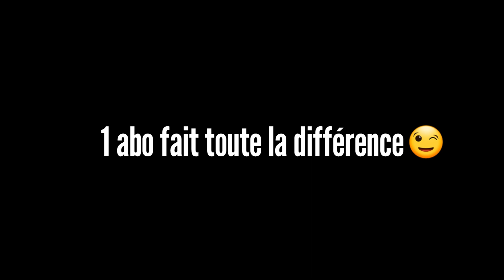200 abos merci !